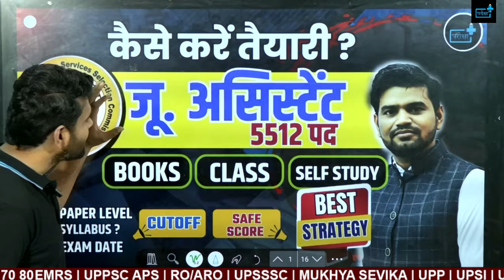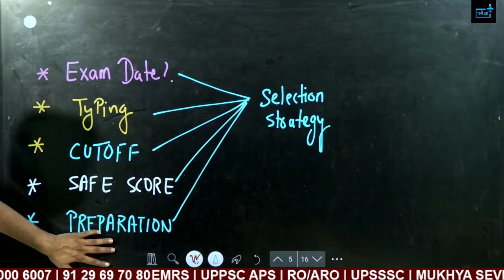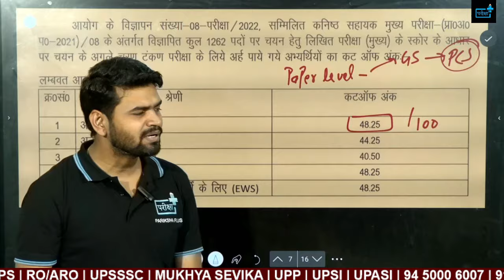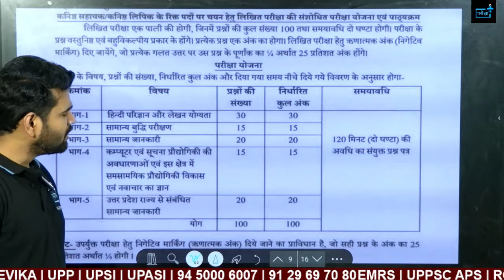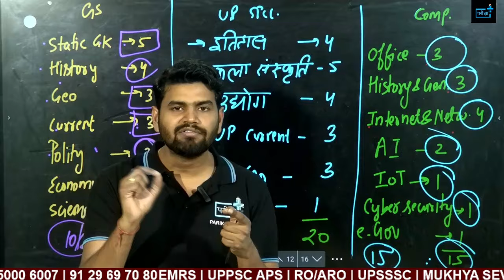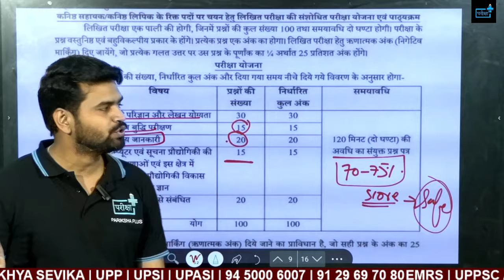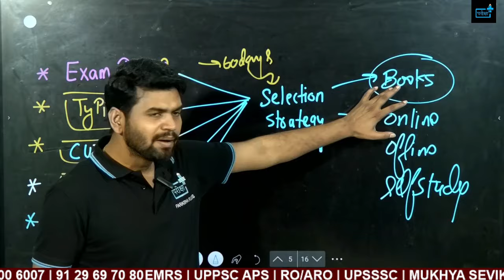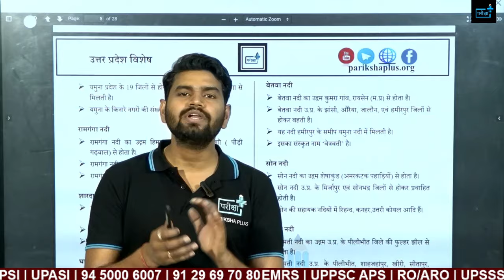upsssc junior assistant 5512 cutoff, safe score, books, pdf, class, strategy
junior assistant2024cutoff